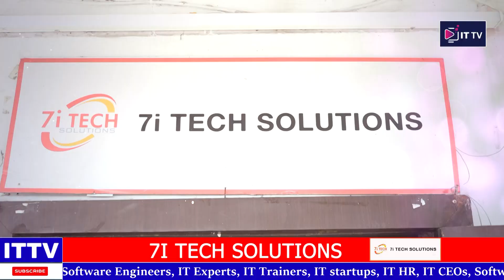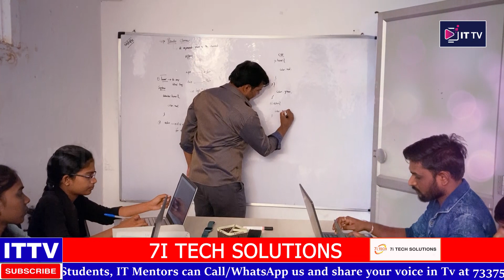7i TECH SOLUTIONS | Software Training Institute In Hyderabad | IT Course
7i TECH SOLUTIONS | Software Training Institute In Hyderabad | IT Course

Other searches for this video :